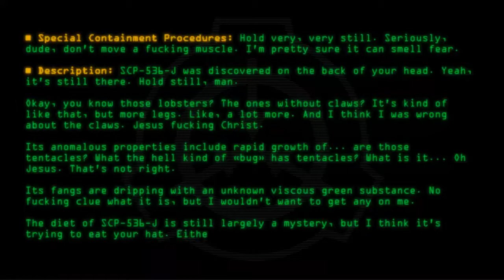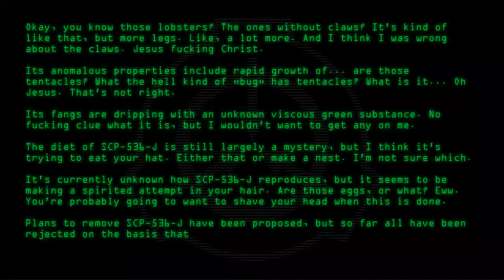SCP-536-J - It's on the back of your head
Code: SCP-536-J
Title: It's on the back of your head
Rating: 359
Wordcount: 543
Last Edit: 17 Mar 2018 06:03
Revision: 17